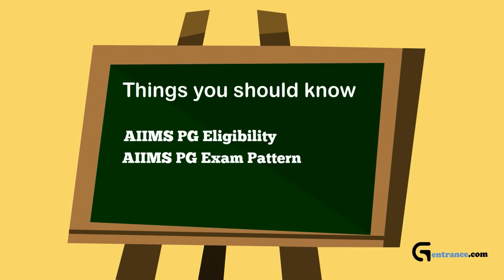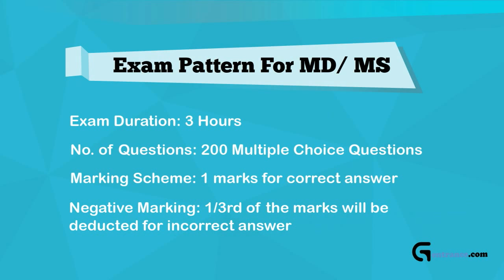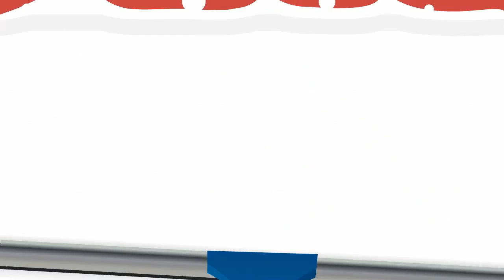AIIMS PG 2017 Entrance Exam - Getentrance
Looking for AIIMS PG 2017 Medical Exam? Check out complete details on AIIMS PG Exam at Getentrance